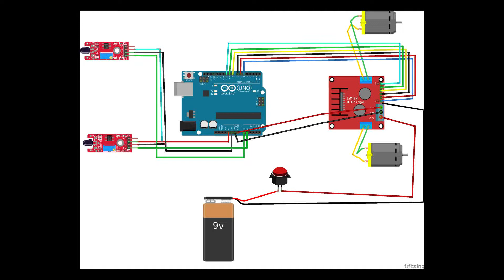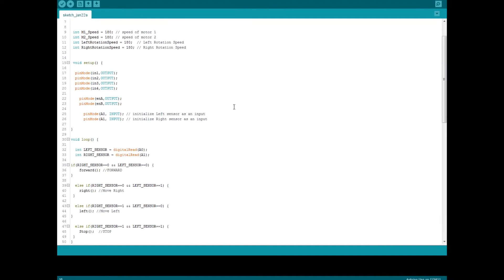Line Following Robot || Line Following Robot using Arduino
Hi Friends in this video we will learn How to make Line following robot using arduino uno. this is project for science student

Part List :
Arduino uno
L298n Motor Driver
Jumper Wire
Ir sensor
Motor
Wheel
Battery Holder
18650 Battery